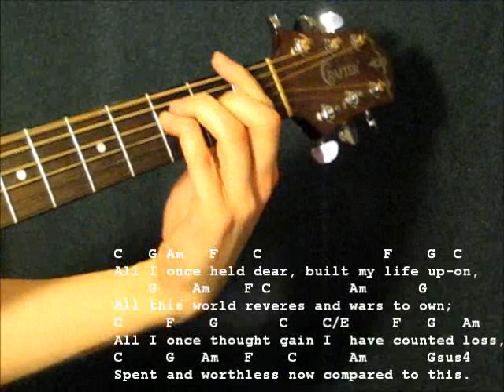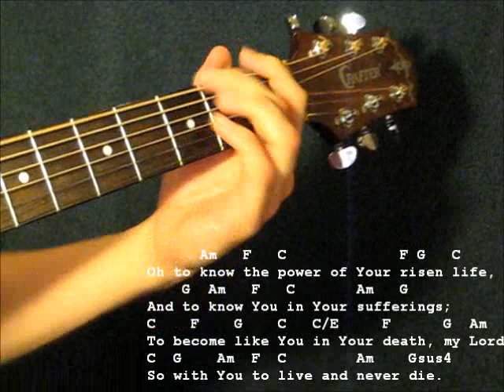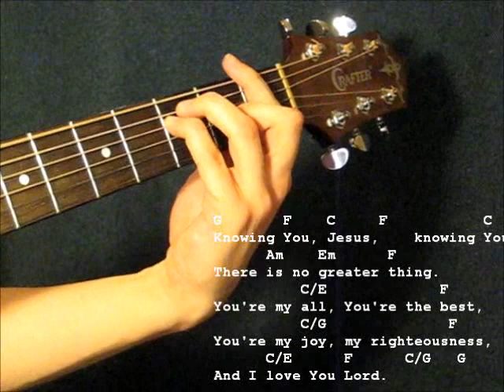All I Once Held Dear (Knowing You Jesus)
Words and Music: Graham Kendrick